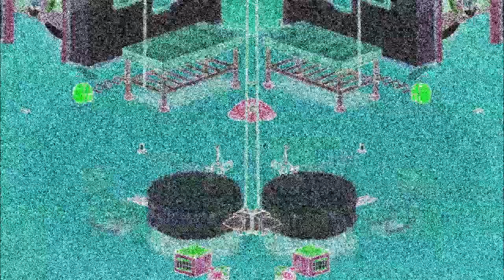Tom Trap O Matic is Weird 5.0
Tom Trap O Matic is Weird 6.0 Coming Soon

Effects:
1. I Wind Of X Is
2. G Major 7
3. Crying Squared
4. X Isn't Working, Again
5. Guitar Sounds
6. Mirror and Other
7. JSVE Major 3
8. X is High
9. G Major 44
10. G Major 62
11. Invert Bottom Mirror
12. Rubber Tongue
13. Skin Tone
14. X With Broken TV Sound V1
15. X With Broken TV Sound V2
16. Blind X (Final)